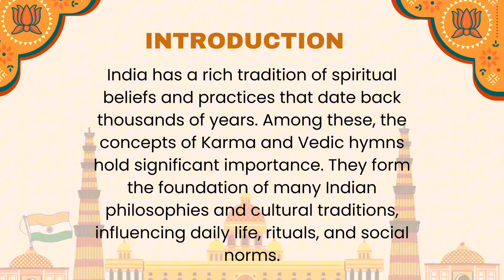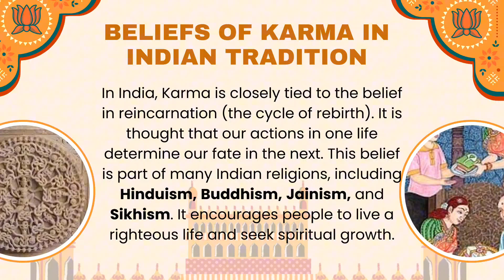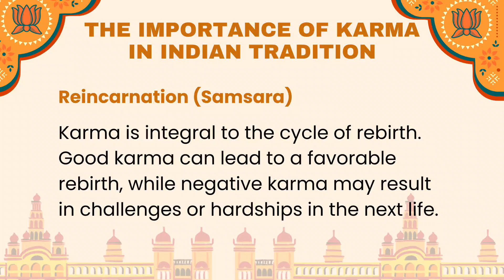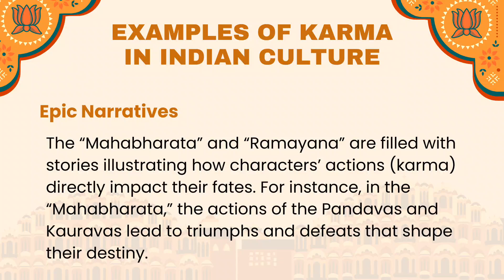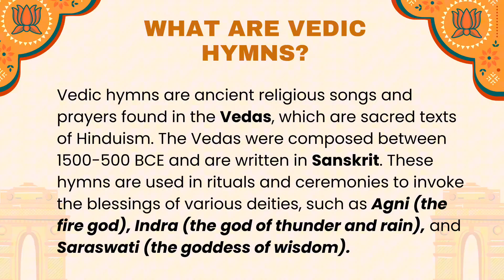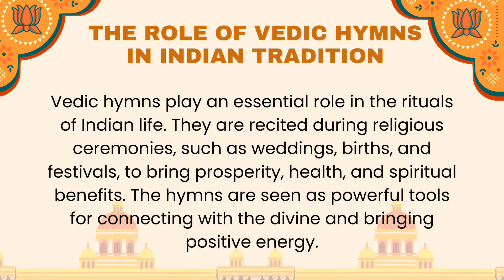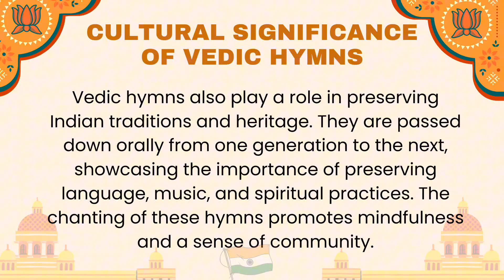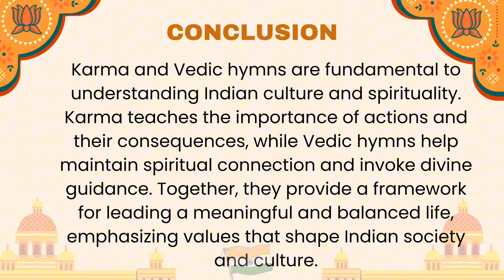On Karma and Vedic Hymns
Lecturer: Annika Lapitan